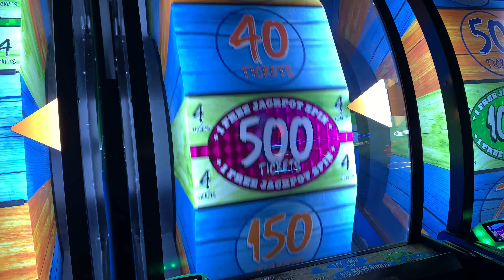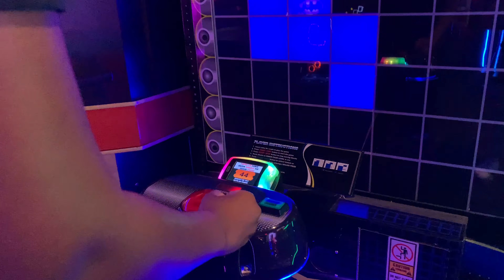Game Night at Dave & Busters *Gya beats Tay* | Gya and Tay Vlogs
So much fun @ Dave & Buster's

Booty got me a dolphin ☺️☺️

Text usssss !!

Join da family 🥰